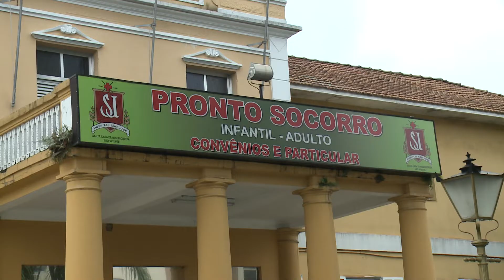Prefeito de São Vicente fala sobre Hospital São José e Centro de Convenções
O prefeito de São Vicente, Pedro Gouvêa, conversou com o repórter Fabiano Roma sobre o convênio com o Hospital São José e a reestruturação do Centro de Convenções da Cidade.